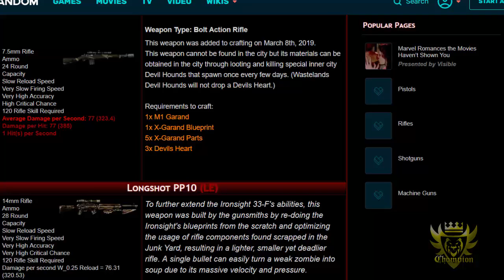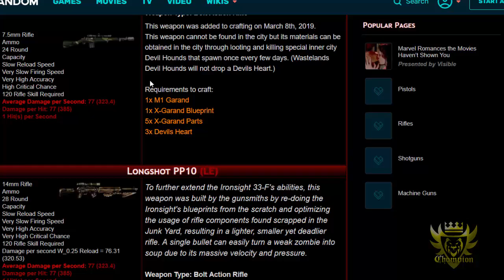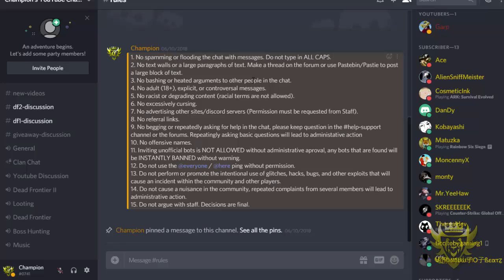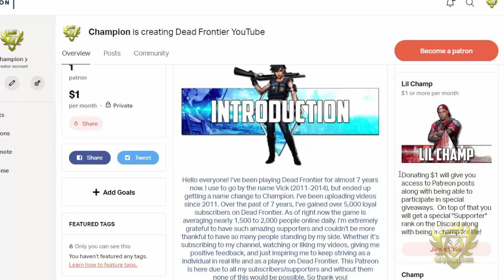Dead Frontier: X-Garand Review! (Comparing to Longshot PP10)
Hello everyone!

During this video I review the X-Garand. This will be my first X-Weapon review. Also be sure to drop your ID or IGN for a chance to win a Junker 6 donated by MaximumInsult101.

Time of Events During Video:

- 0:08-4:05 Introduction
- 4:06-7:47 PvP Testing Longshot PP10 vs X-Garand
- 7:48-14:17 Inner City Testing the X-Garand
- 14:18-17:10 Closing Out Video